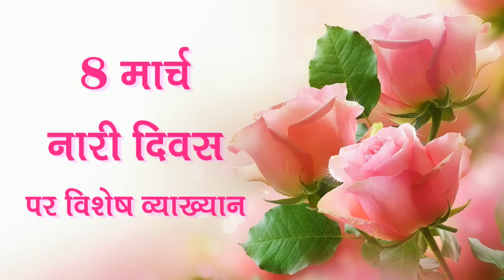नारी शक्ति की महिमा | नारी दिवस - 8 March - Women's Day (Hindi)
A woman is the maker of this society in true sense. Know the glory and importance of women in our society.

Date: 8 March 2016 (Women's Day)
Voice: Dr. Praveen Batra
Language: Hindi